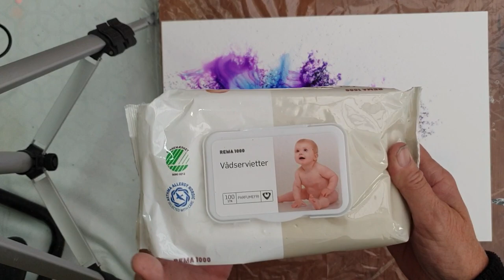Alcohol Ink and Ken Oliver Grafts Color Burst (nr 15)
Alcohol  ink :
Copic Various
Lapis Lazoli B18
Prussian Blue B39
Ken Oliver Grafts color burst , Violet